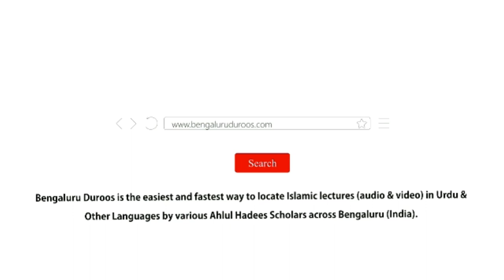Allah Ka Ek Azaab - Toofaan | Shaykh Abdul Qadeer Umri